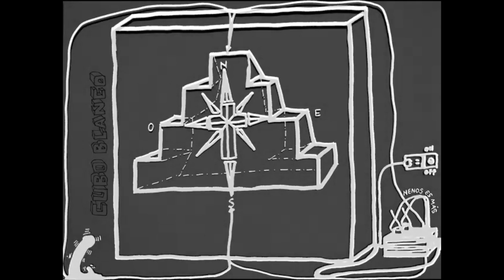4 EJERCICIOS DE SUBORDINACIÓN TRANQUILA EN ARTE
2017
retocado en 2022

4 EJERCICIOS DE SUBORDINACIÓN (EXERCICES DE SUBORDINATION) TRANQUILLE IN ART
De la série Donne-moi ta langue